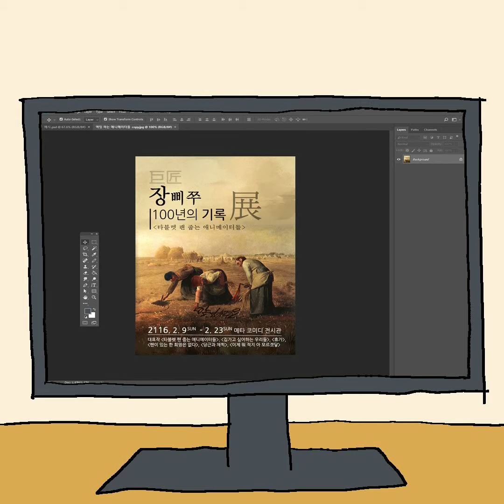피드백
그림, 편집 : 안류천, 강선영
팀장 : 장삐쭈
사원 : 라르하스